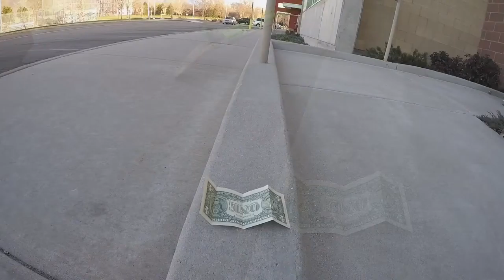I learned how to Ollie over a curb to a drop.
I hope you enjoyed. Sorry it was hard to tell the way the drop to the curb really looked.